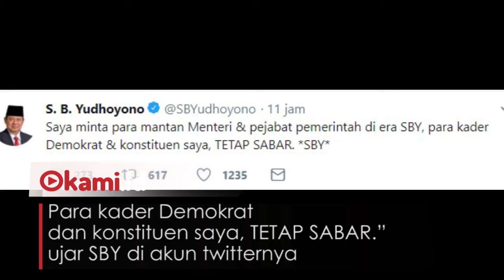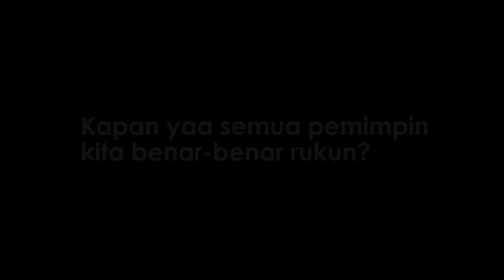SBY Balas Jokowi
Presiden ke-6 SBY menjawab kritik Presiden Jokowi soal subsidi BBM yang diterapkan selama 10 tahun pemerintahannya. Lewat akun Twitter resmi @SBYudhoyono, SBY menulis lima kicauan pada Selasa (15/5/2018) malam